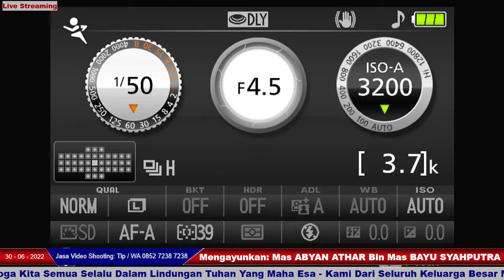Part5. ada di menit ke 38 . 27 & 46 . 57 Awal mula terjadinya kebocoran Pada Pipa milik PAMSIMAS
Part5.ada di menit 38.27 & 46.57. Awal mula terjadinya kebocoran pada Pipa 3 inchi milik PAMSIMAS Kampung Harapan - Bagan Sinembah Raya - Rokan Hilir - Riau, di Tengah acara Sedang berlangsung